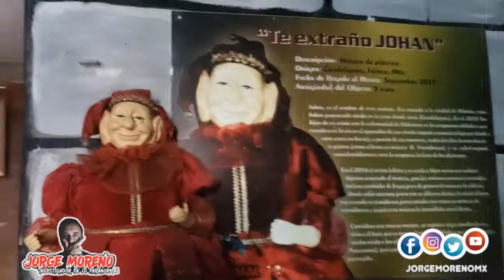Le donan un muñeco de apariencia siniestra; lo fuimos a buscar y ya estamos investigando su origen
Conoce la extraña forma en que este muñeco llegó a manos de una conocida comediante yucateca y lo que podía ocasionarle; se trata de un "Arlequin", fuimos a su domicilio, nos lo entregó y ya estamos investigando a fondo que podría tener...